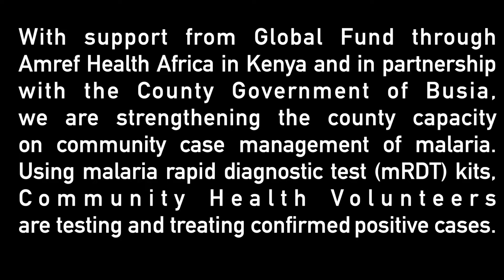Strengthening Busia County capacity on community case management of malaria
Trained Community Health Volunteers (CHVs) are playing a critical role in the fight against malaria in Busia County by not only testing, treating, and referring malaria related cases but also conduct health educations on malaria prevention within their communities.